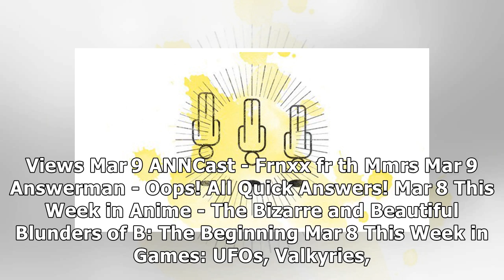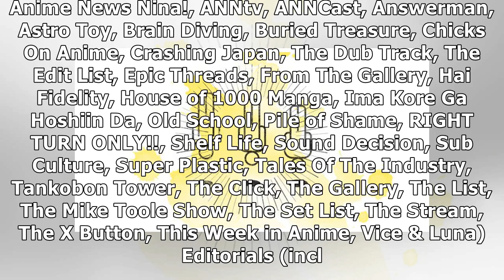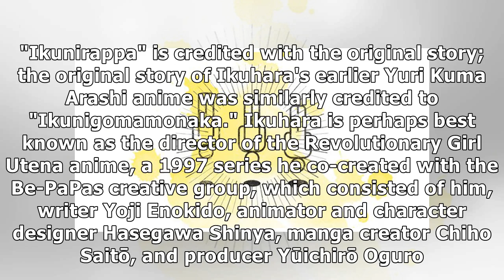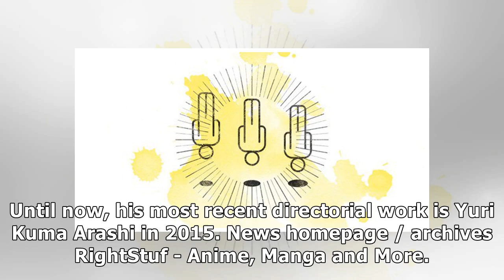Utena/Penguindrum Director Kunihiko Ikuhara's Sarazanmai Anime Gets 3rd Teaser